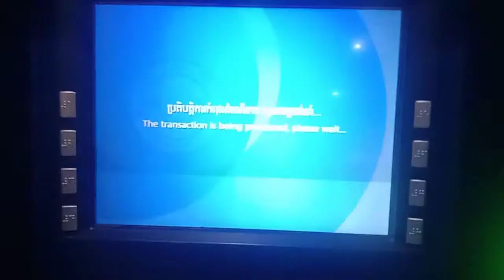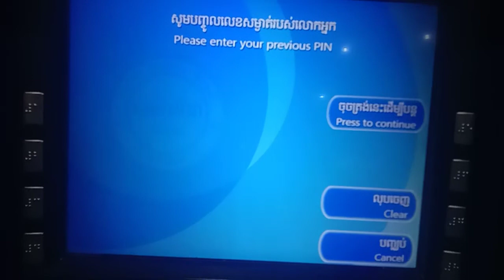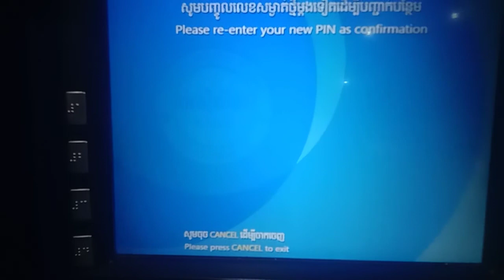របៀបផ្លាស់ប្ដូរលេខសម្ងាត់កាត ATM How to change password ATM card